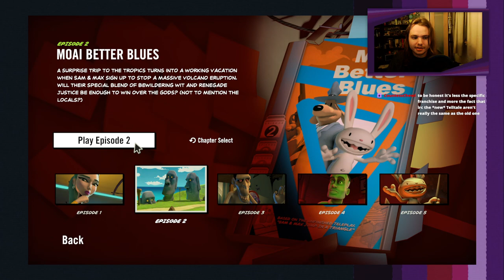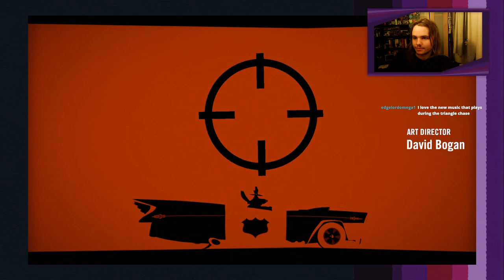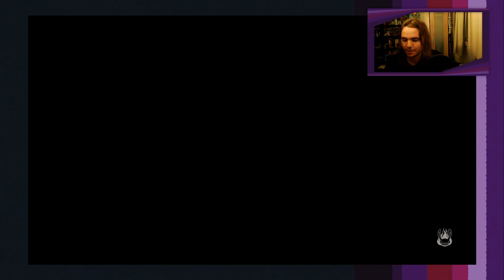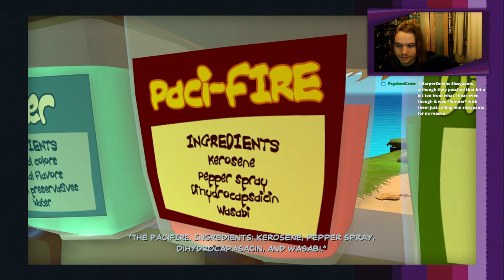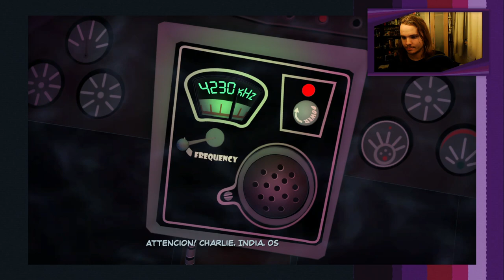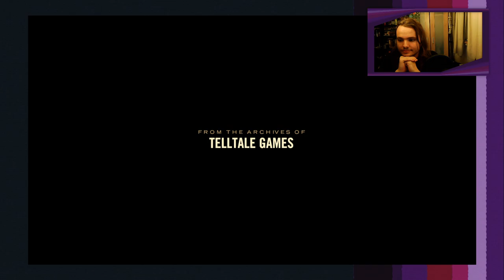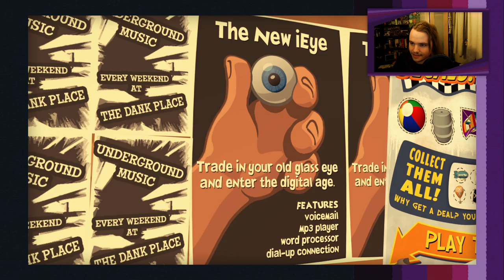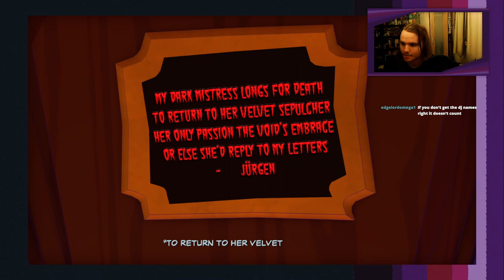Max Becomes a Cult Leader | Sam & Max Beyond Time & Space Remastered - Part 2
The second stream from the Sam & Max Beyond Time &amp; Space remaster, featuring Moai Better Blues and the first hour of Night of the Raving Dead. Originally broadcast 12/12/21.